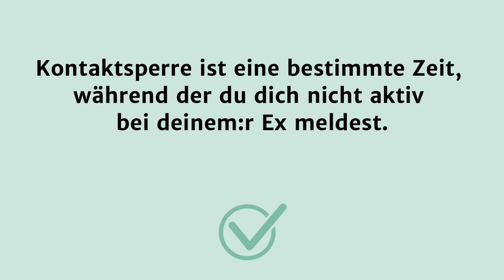Kontaktsperre funktioniert nicht! Mein:e Ex meldet sich nicht bei mir!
Funktioniert die Kontaktsperre also vermeintlich nicht und bringt nicht jene Resultate, die du dir erhofft hast?

► Ex zurück Crash-Kurs: So ziehst du deine:n Ex wieder in dein Leben

Bist du gerade in der Kontaktsperre oder hast diese schon hinter dir – doch dein:e Ex hat sich nicht gemeldet?

Dann wirst du in diesem Video genau die Antworten auf deine Fragen finden.

+) warum sich dein:e Ex vlt bis jetzt noch nicht gemeldet hat,

+) warum die Kontaktsperre trotzdem funktioniert und

+) welche deine nächsten Schritte sind, wenn von deinem:r Ex bisher nichts gekommen ist.

Denn eine Kontaktsperre heißt ja zunächst mal:

Kein aktiver Kontakt mit deinem:r Ex für ungefähr 30 Tage.

Aber leider gibt’s zur Kontaktsperre oft auch falsche annahmen wie: „Wenn man eine Kontaktsperre macht, wird sich der/die Ex melden und dann zurückkommen!“

Natürlich kann das passieren – es muss aber nicht und du kannst trotzdem deine:n Ex zurückgewinnen.

Mehr dazu erfährst du im Video.

Und wenn du eine kurze Frage zum Video hast, dann schreib sie einfach in die Kommentare!

Bis gleich,
Stephan

▬ ▬ WEITERE WICHTIGE RESSOURCEN ▬ ▬ ▬ ▬ ▬

► Wie du deine Trennung rückgängig machst [komplette Anleitung für 2020]

► [genial!] Der gesamte Masterplan zurück ins Herz von deinem:r Ex

► Genial! Mit Kontaktsperre nach Trennung Ex zurückgewinnen [so geht’s!]

▬ ▬ MEHR VON SZENARIO-ZWEI ▬ ▬ ▬ ▬ ▬